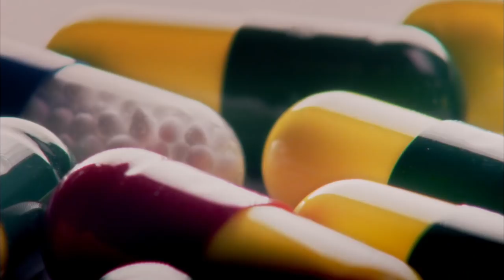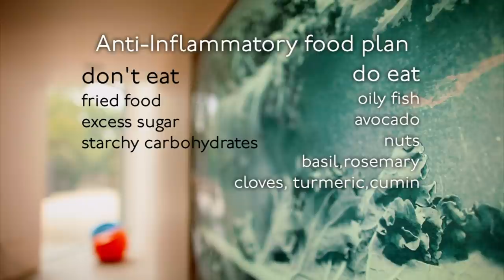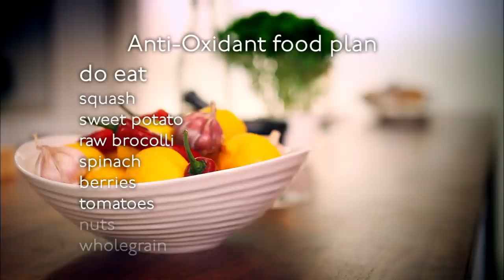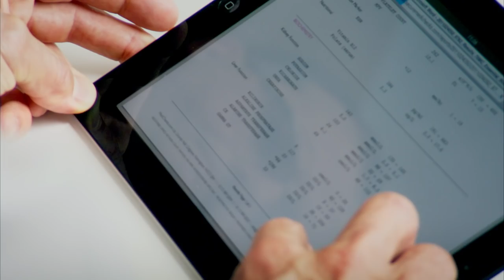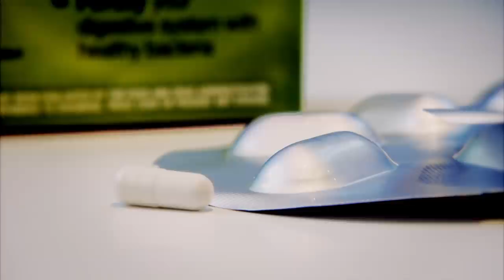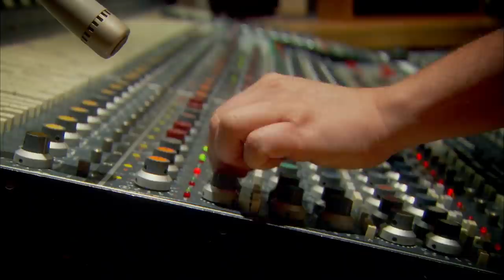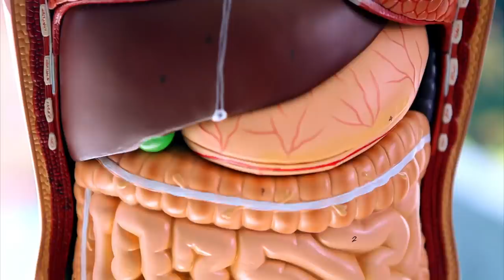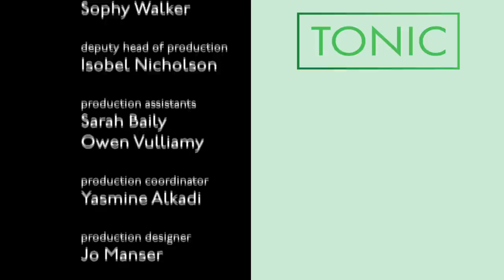Can Hair Loss Be Stopped by Changing Our Diet? | The Food Hospital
A distressed teenager explores cures for hair loss, and a professional singer tries to save her career by learning to control her severe acid reflux. A mother fears her six-year-old son will be a target for bullying because of his psoriasis, and doctors help an obese father reverse the damage done to his liver promoting clean eating.

Content licensed from All3MEdia International to Little Dot Studios.